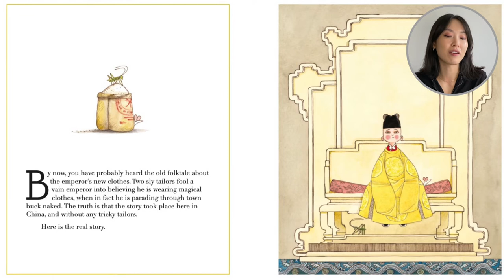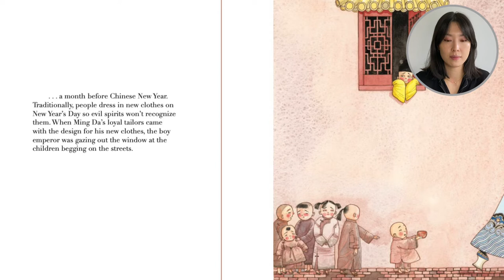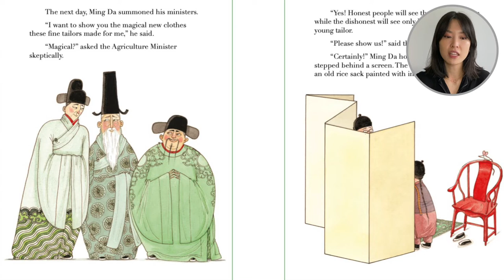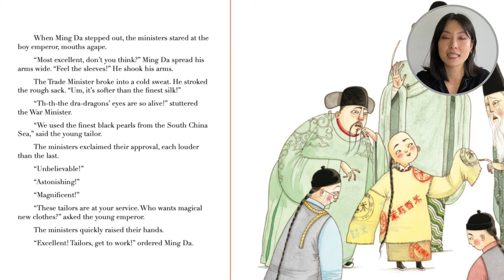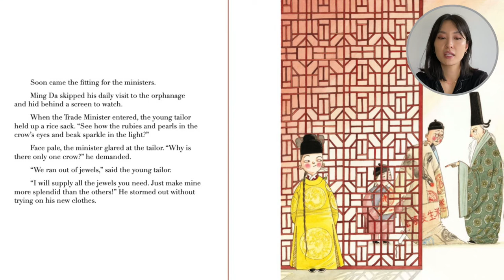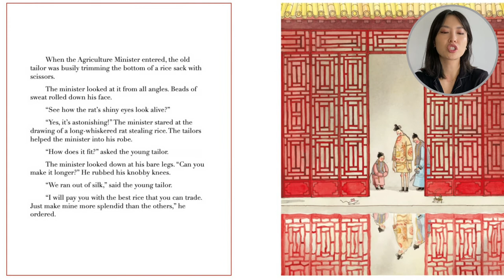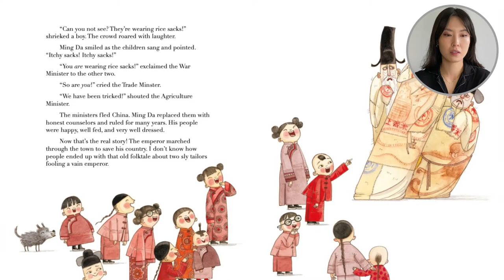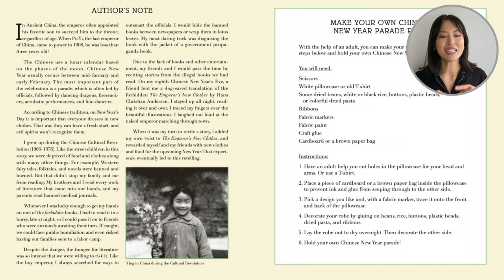The Chinese Emperor’s New Clothes by Ying Chang Compestine and David Roberts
Want a free and fun worksheet about the story, "The Chinese Emperor’s New Clothes," by Ying Chang Compestine and David Roberts?

This story is a twist on the fairy tale “The Emperor’s New Clothes”. It teaches us that we should be honest about our thoughts and feelings so we don’t end up like the ministers.

The boy emperor Ming Da has dishonest ministers that steal from the royal treasury. Ming Da’s tailors agree to help him trick the ministers. They show the ministers a
rice sack and pretend it is a magical new cloth that looks beautiful to honest people and
ugly to dishonest people. The ministers pretend that the cloth is beautiful so they appear
honest. The tailors make outfits for all the ministers for the New Year’s Day parade. The
ministers want more jewels and silk for their outfits and pay the tailors with gold and gems.
Ming Da uses these riches to feed the poor. On the day of the parade, the ministers step
out in their rice sack outfits and everyone laughs at them. They are replaced by honest
ministers.